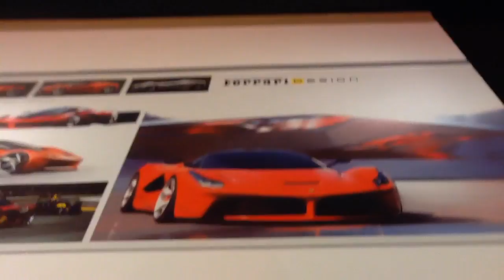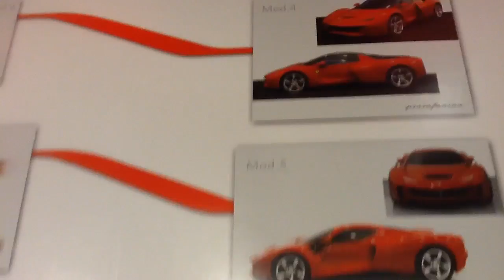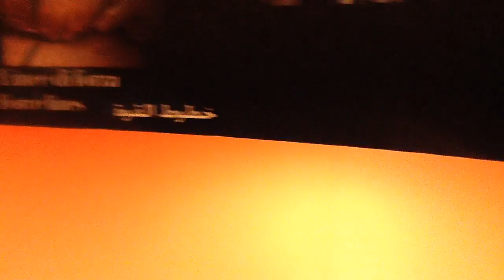Ferrari World in Abu Dhabi3